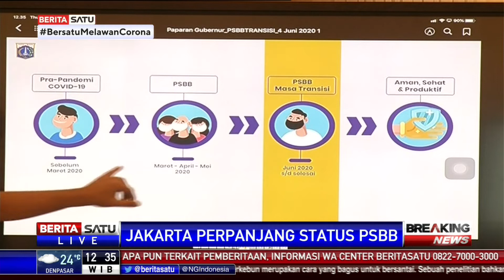Lanjutkan PSBB, Jakarta Masuki Masa Transisi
Gubernur DKI Jakarta Anies Baswedan, Kamis (4/6/2020), memutuskan untuk melanjutkan kebijakan pembatasan sosial berskala besar (PSBB), sekaligus memasuki masa transisi menjadi kota yang aman, sehat, dan produktif. Untuk itu, pihaknya melakukan sejumlah pelonggaran pada masa transisi PSBB, di antaranya menyangkut kegiatan sosial dan ekonomi.